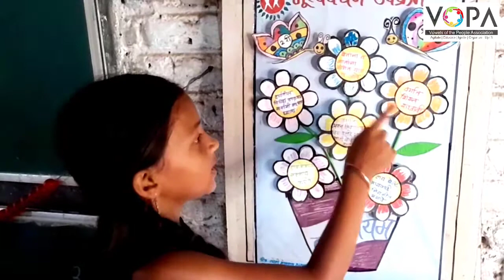1st | Maths | ७ अंकाची ओळख व लेखन | प्रस्तावना | V-School